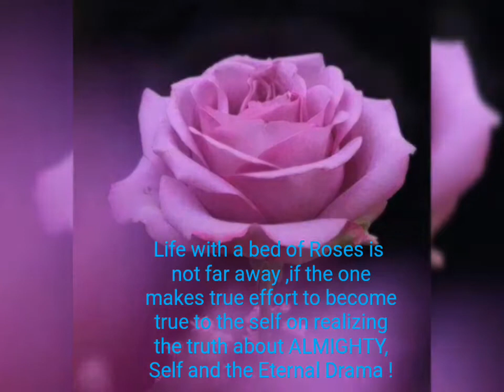LightandMight/Beautiful Divine Colour Rose/Life as Bed of Roses#Shorts !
# LightandMight

Pink is a DIVINE Colour which gives a
 pious feeling !

Divine Life at the beginning of the Creation
by HEAVENLY GODFATHER is called a Bed of Roses with hundred percent Health-wealth-Peace!

The life under the influence of Vices is pricky
in one or some other way is called a bed of thorns !

The Vices can be transformed into Virtues by
strong determination !